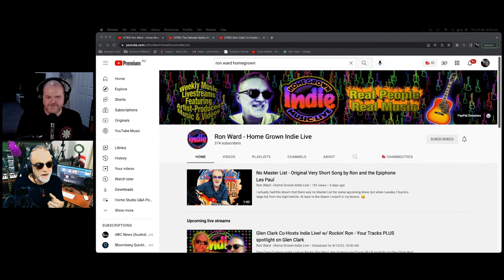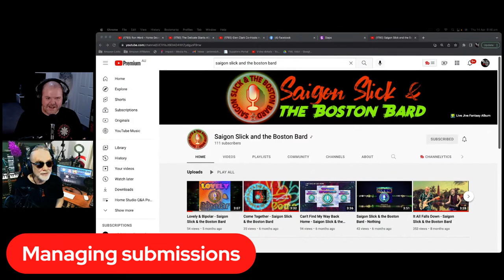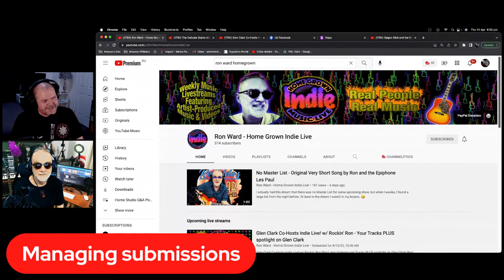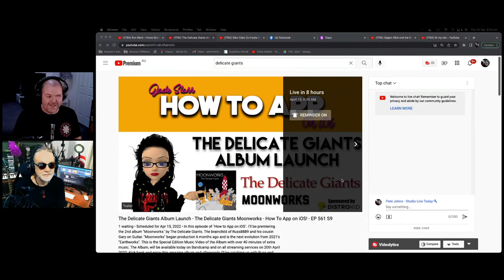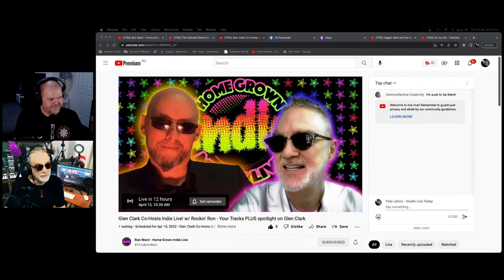Live Music Shows feat. Ron Ward | Creator Town Hall #56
Creator Town Hall is a show for creators, by a creator! Join LIVE or catch the replay.